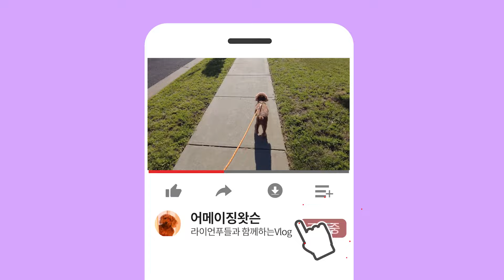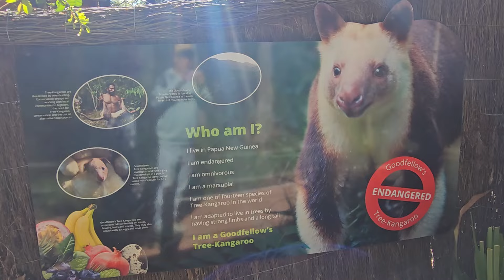호주 파충류 공원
주말을 맞아, 가보고 싶었던 "파충류 공원"에 다녀왔습니다.
왠만하면, 주말에 놀러갈 때 왓슨을 데려가는데,
파충류 공원에는 반려동물 동반이 허락되지 않아,
할 수 없이 집에 두고 다녀와야 했는데요 ~

산책도 시키고, 간식도 준비해주고, 티비도 틀어주고, 모니터용 카메라도 켜두고
나오지만, 항상 마음이 아프더라구요.
그래도 왓슨이 집을 잘 봐준 덕분에, 오랜만에 귀여운 동물 친구들과 파충류 구경을
하고 돌아왔습니다.

총 2개 영상으로 만들어볼 생각이고,
두번째 영상도 빨리 편집해서 올려보려구요.

부족하지만, 저희 브이로그 즐겁게 시청해주세요.

저희 왓슨 이뻐해 주셔서 항상 감사합니다.

- 댕댕이 프로필 (profile)
이름 : 왓슨 / Watson
성별 : 남 / Male
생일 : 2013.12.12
견종 : 미니어처 푸들 / Miniature Poodle